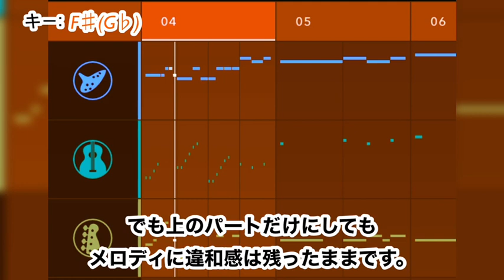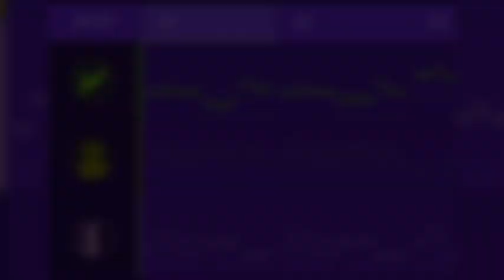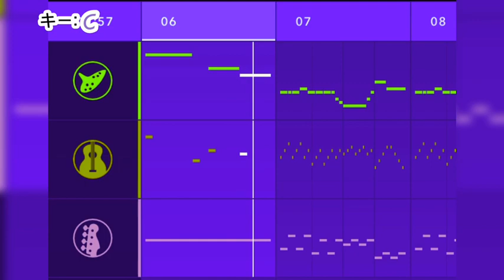【耳コピ】綺麗にしてみた。アンシャントロマン サナトリ村BGM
キーに分けて三種類作ってみただけ。